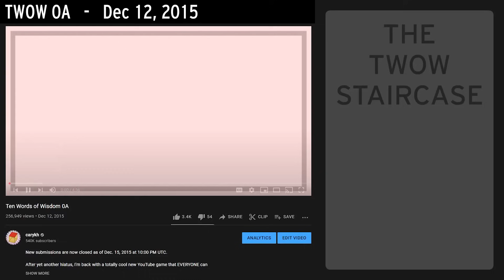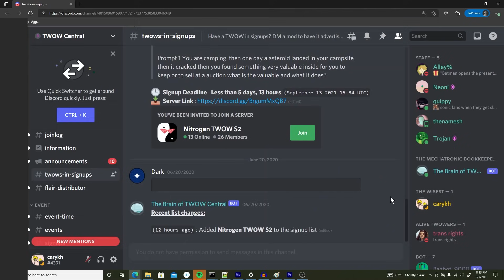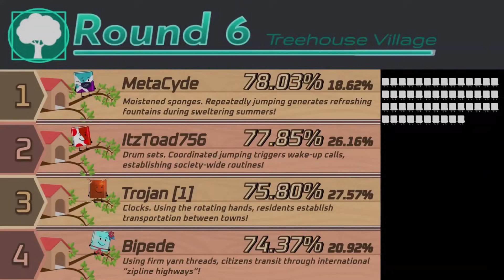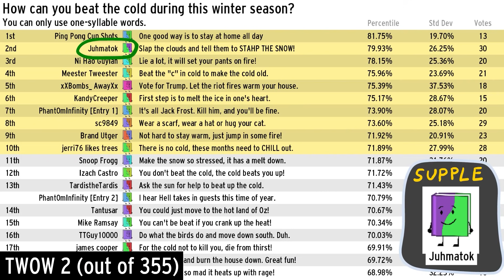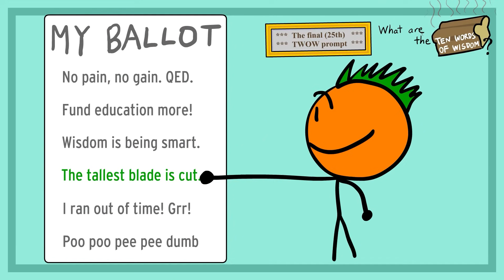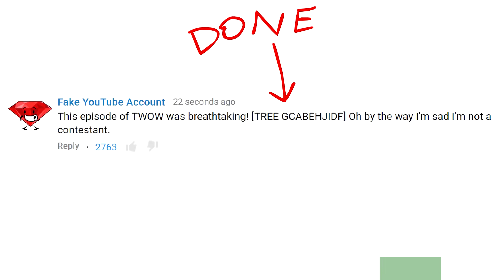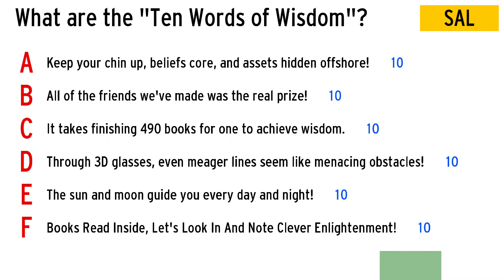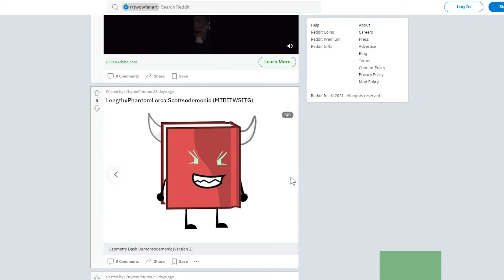Ten Words of Wisdom 25A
Here's a link to the old TWOW server that somehow transformed into the BFDI server

Links to the 29 modern TWOWs seen in ads throughout the video:
at Home Depot

by Oshawott_ and KittenRuler
2) [link inside the video] — Prompt Paradise by ACN
TWOW S4

MiniTWOW S5

by MarbleCyde
7) — Slime TWOW 2: Electric Boogaloo

Base Set

Season 3: After Hours

by Alley%
15) — ReselecTWOWs S3 Hunting the Hunter, by Reselectings
AwesumTWOW S2

by Q.

by Mr. Goat

by n_cube877
29) — Pink man twow S2

by Pink man

"Widge (WIJTTEFET)", "Goofin" and "Infetterence" by YOYLECAKE Michael a.k.a. my twin brother

"Childhood Memories of Winter 2" from:  Music4YourVids.co.uk